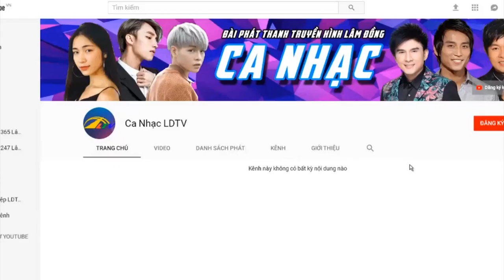Đi Chợ Tết | Ca Nhạc | Lâm Đồng TV